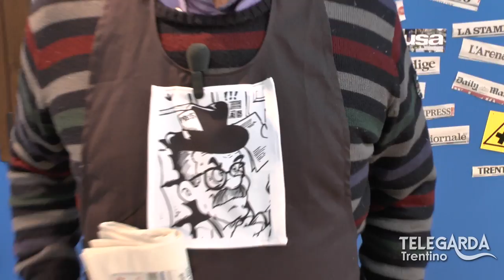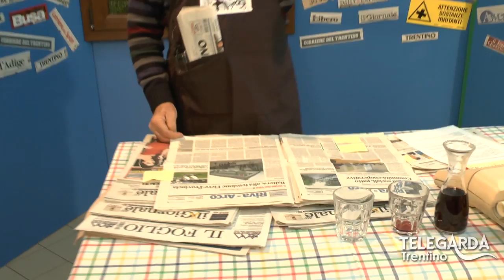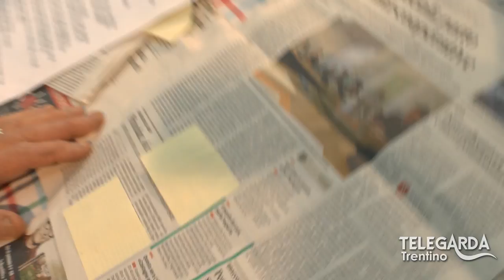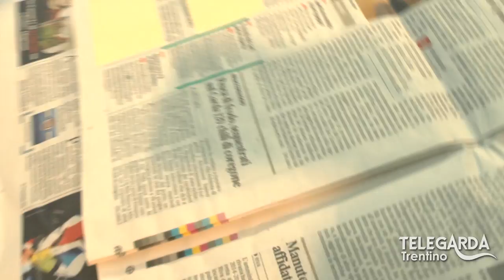TeLeDigoMi... che som el Mario - Puntata 01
TeLeDigoMi, Mario Matteotti legge le notizie locali in dialetto trentino, prima puntata